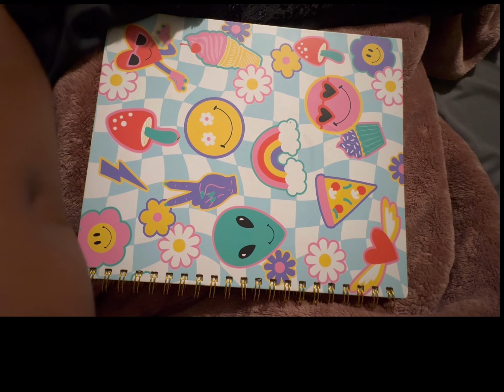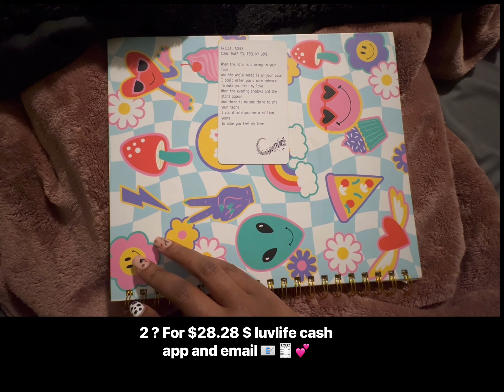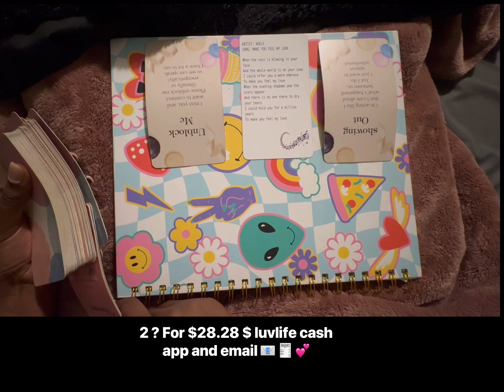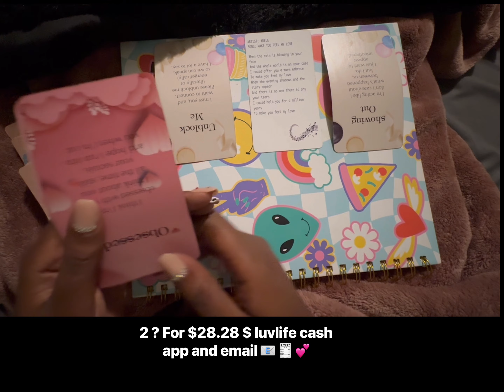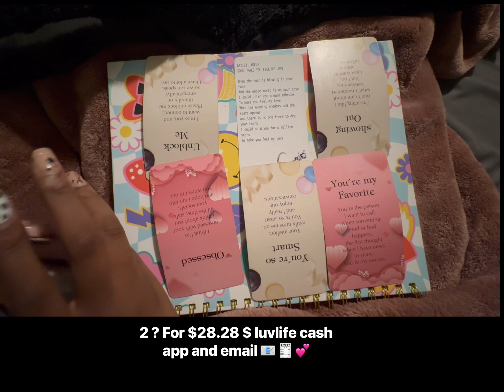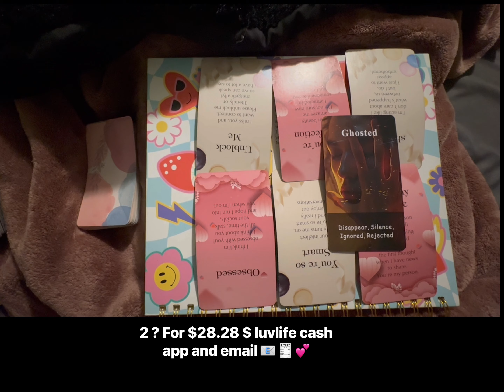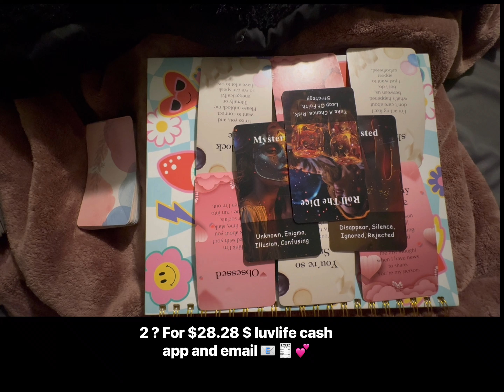Scorpio, ♏️ why you give up on me? This person could like to gamble with dice 🎲